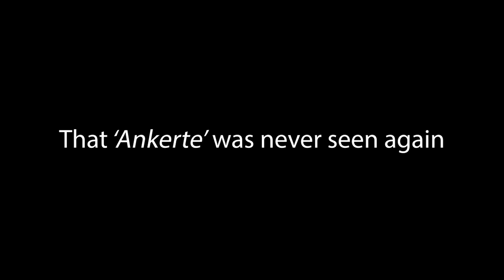The Ltyentyies Footy Show - Round 01 Ltyentyies v Utju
Footy is back, and so is The Ltyentyies Footy Show for a fifth season!